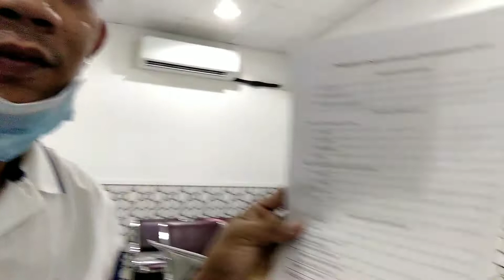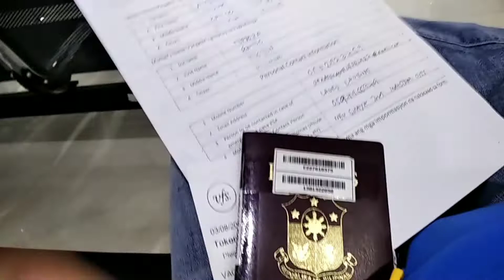PASSPORT RENEWAL W/OUT APPOINTMENT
THANK YOU SO MUCH ALWAYS SUPPORT